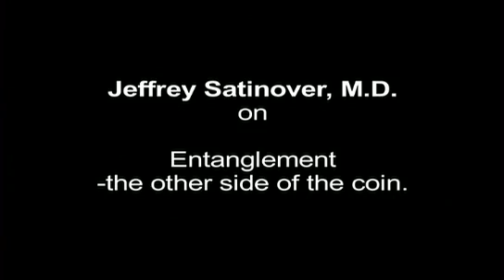Jeffrey Satinover, M.D on Quantum Physics 2 of 2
Jeffrey Satinover, M.D on Quantum Physics & Spirituality, Entanglement - the other side of the coin